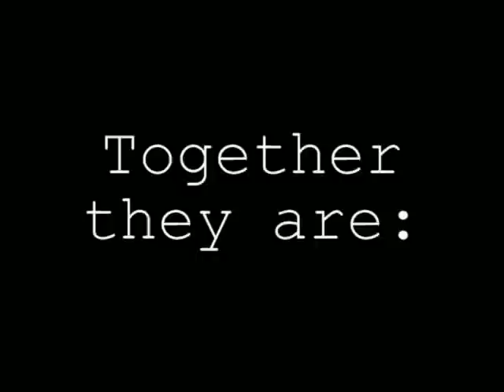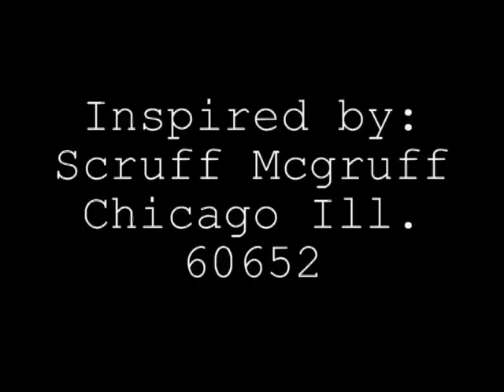The 60652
Two guys who dropped out of cop school dedicate their lives to the teachings of Scruff McGruff